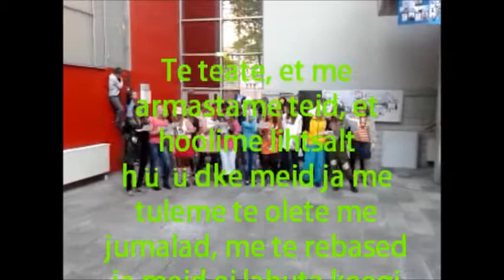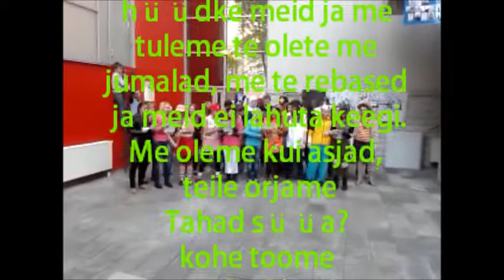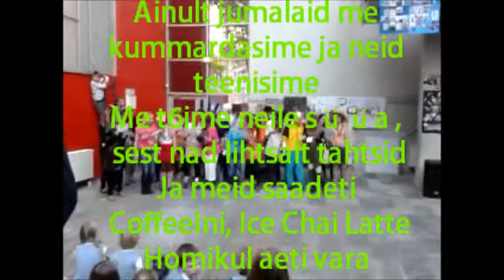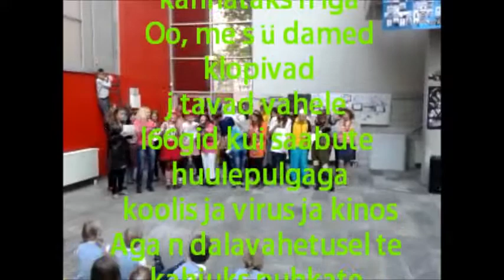12C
10C esitatud ülistuslaul Jumalatele.
2011